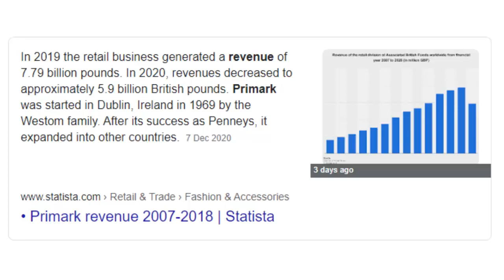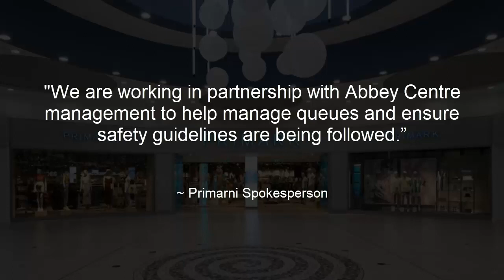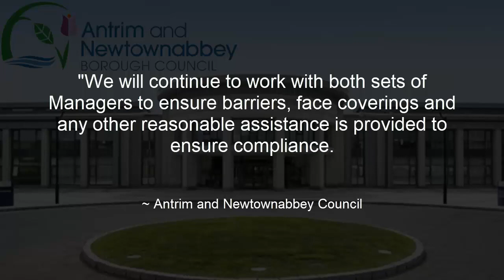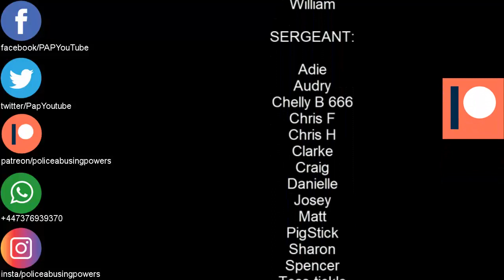Primark helped by local council to stay open while small businesses suffer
CREDIT: Dee

Covid regulations
covid legislation
covid 19
coronavirus
primark
Abbey Centre
Antrim and Newtownabbey Council
covid fine
UK News